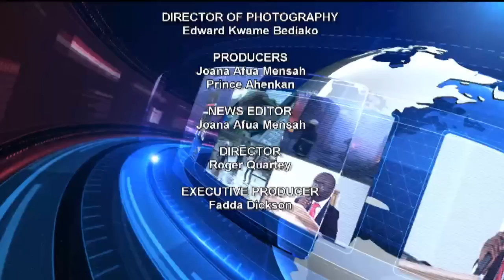Ghana's Economic Performance 31/10/2019